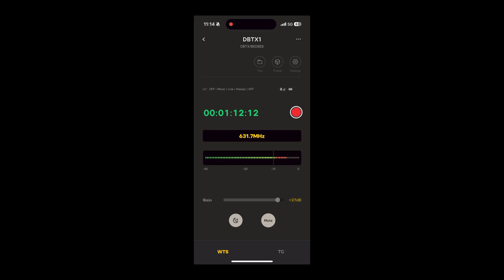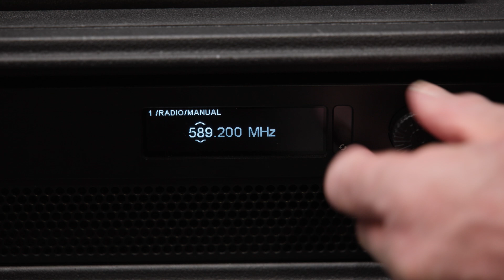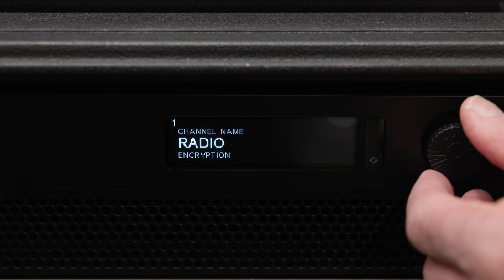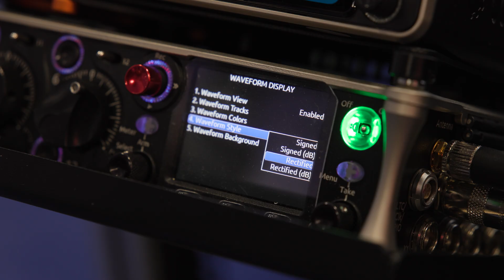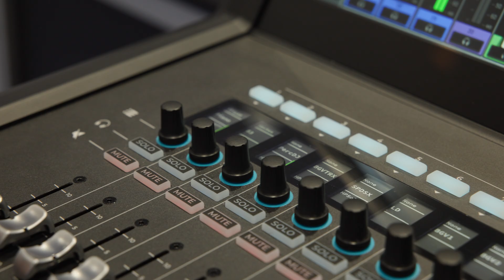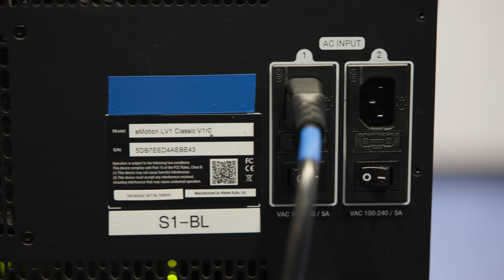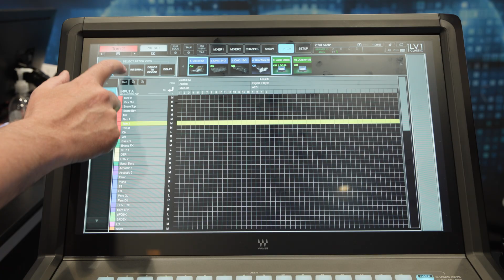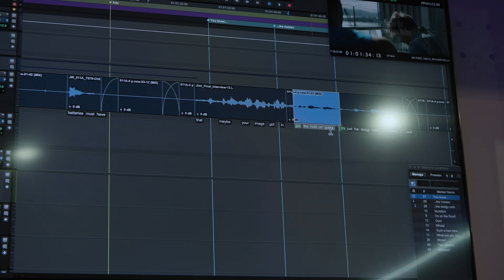The NEWEST TECH in Broadcast Audio | NAB 2025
Audio is an integral aspect of broadcasting, so join Andrew to learn about the newest products and upgrades from Avid, Deity, Sound Devices, Waves, at NAB 2025.

Equipment mentioned
- Sound Devices CL-16 Linear Fader Control Surface for 888 and Scorpio Mixer-Recorders
- Sound Devices A20-TX Digital Wireless Bodypack Transmitter/Recorder (169 to 1525 MHz)
- Sound Devices A20-HH Digital Handheld Microphone Transmitter (470 to 1525 MHz)
- Waves eMotion LV1 Classic 64-Channel / 44 Bus Live Mixing Console

0:00 Intro
0:13 Deity
1:52 DPA
4:23 Sound Devices
6:59 Waves
11:27 Avid Pro Tools